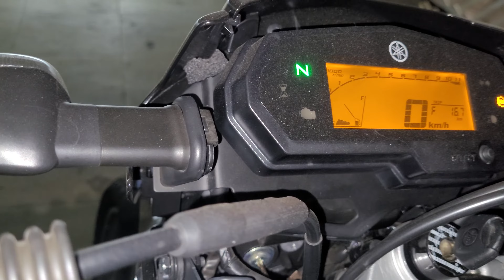COMO REGULAR O FAROL DA LANDER 250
Vídeo rápido de como regular o farol da Lander 250 2022